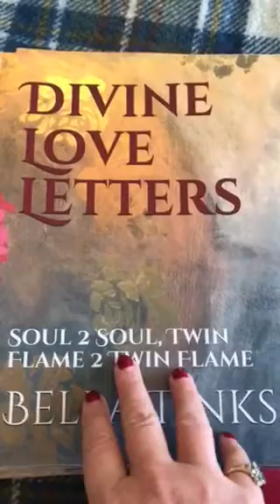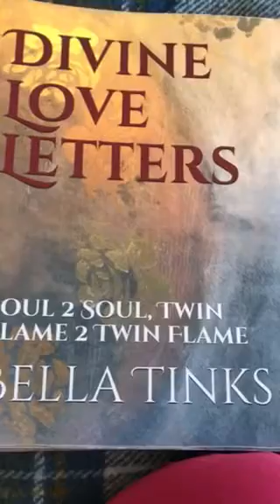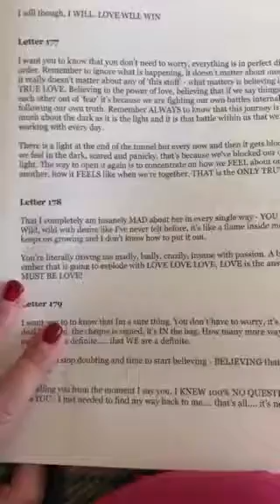Twin Flames 🌹💕❤️LETTER 177 Part 1 - You Only Live Once🌹💕❤️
11:11 Gateway Video & Ceremony